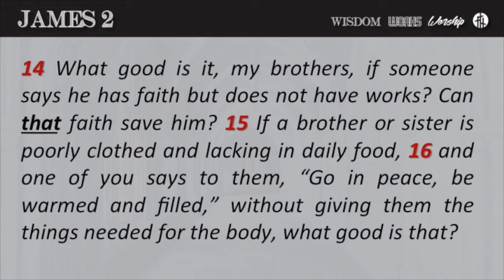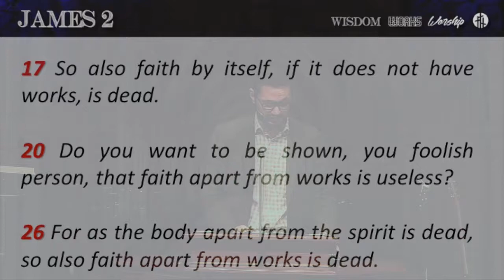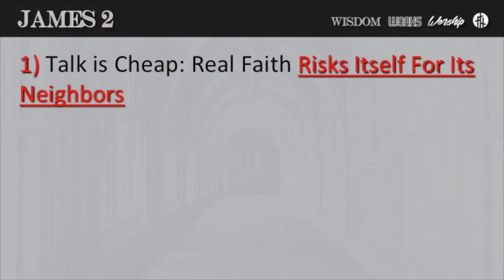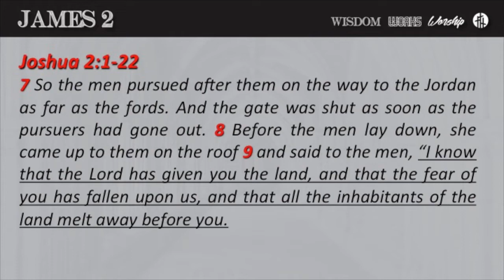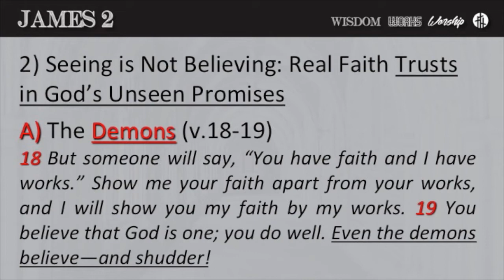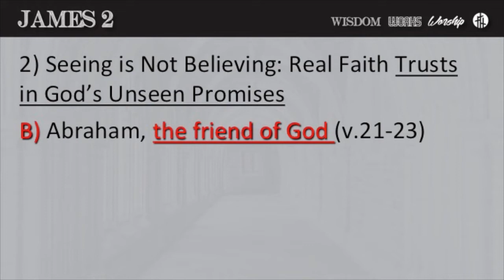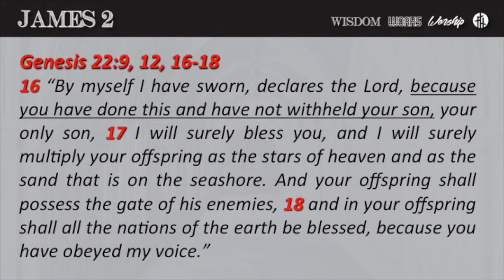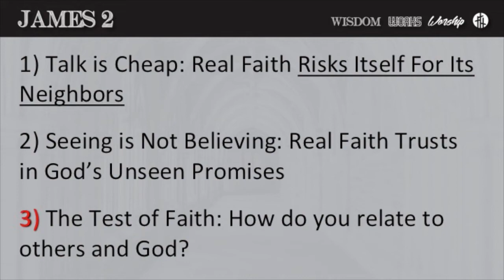The Epistle of James - Part 22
The Epistle of James - Part 20
Ben Nistor